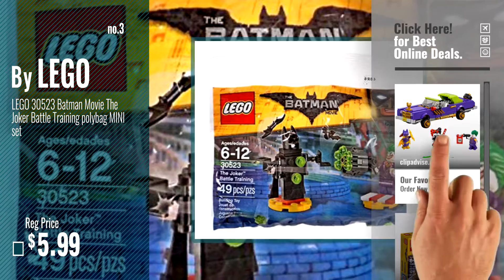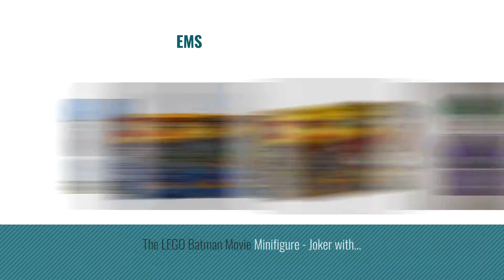Top 10 Joker Lego [2018]: THE LEGO BATMAN MOVIE The Joker Notorious Lowrider 70906 Batman Toy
For More great joker lego  Just Click this link
THE LEGO BATMAN MOVIE The Joker Notorious Lowrider 70906 Batman Toy MOVIE The Joker Notorious Lowrider 70906 Batman Toy

THE LEGO BATMAN MOVIE The Joker Balloon Escape 70900 Batman Toy MOVIE The Joker Balloon Escape 70900 Batman Toy

LEGO 30523 Batman Movie The Joker Battle Training polybag MINI set Movie The Joker Battle Training polybag MINI set

LEGO, DC Super Heroes, The Joker Bumper Car (30303) Bagged Heroes, The Joker Bumper Car (30303) Bagged

LEGO BATMAN MOVIE Joker Manor 70922 Building and Stacking Toys (3444 Piece) Joker Manor 70922 Building and Stacking Toys (3444 Piece)

LEGO BrickHeadz The Joker 41588 Building Kit The Joker 41588 Building Kit

LEGO Juniors the Joker Batcave Attack 10753 Building Kit (151 Piece) Joker Batcave Attack 10753 Building Kit (151 Piece)

LEGO Superheroes 76013 Batman: The Joker Steam Roller 76013 Batman: The Joker Steam Roller

Lego 6857 Exclusive set The Dynamic Duo Funhouse Escape (6857) Exclusive set The Dynamic Duo Funhouse Escape (6857)

The LEGO Batman Movie Minifigure - Joker with Large Grin No Cape (30523) Movie Minifigure Joker with Large Grin No Cape (30523)

Try also: TheLego, Lego30523, Lego,Dc,